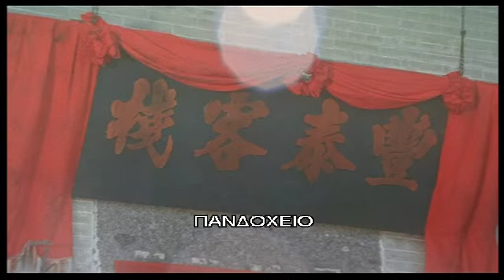YUEN SIU TIEN 1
SNAKE IN THE EAGLE'S SHADOW